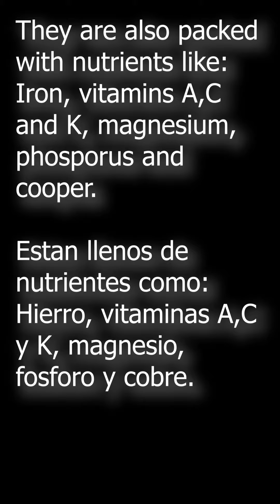Eating Squash Leaves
Learn how to gather and prepare squash leaves to enjoy them in a quick stir fry.